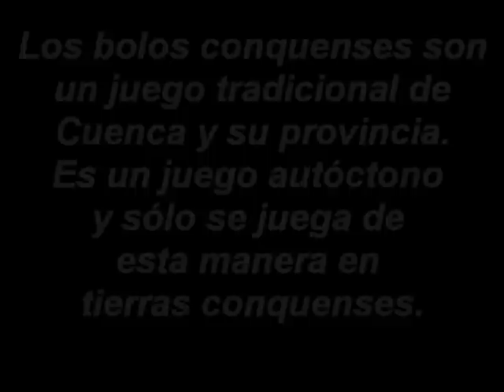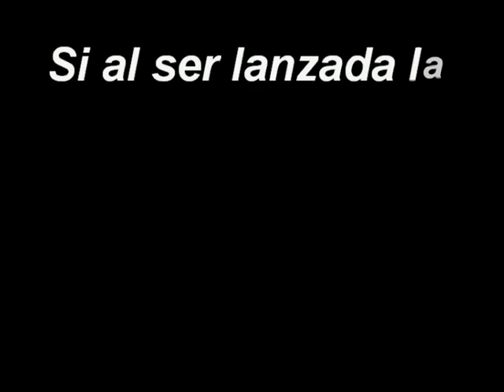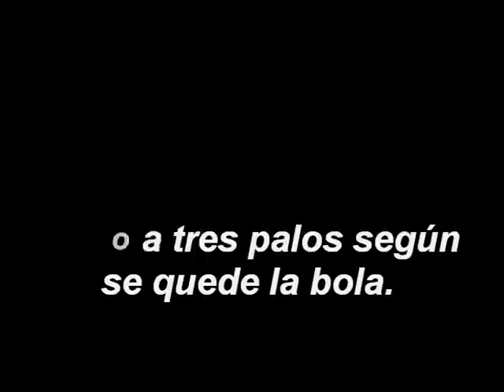Bolos conquenses. Lugar: Recreo Peral de Cuenca.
Bolos conquenses. Juego tradicional de Cuenca y provincia. Este juego es autóctono de Cuenca y en ningún otro lugar se juega de esta manera a los bolos. A este juego se puede jugar individual con cuatro bolas o en equipo de cuatro jugadores con una bola cada jugador.  Lugar de juego en Cuenca: Recreo Peral.